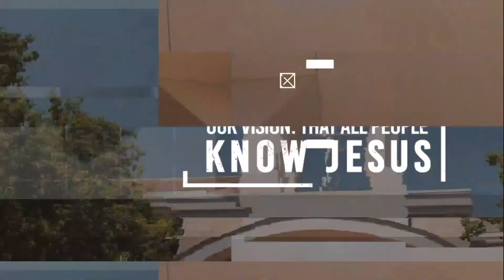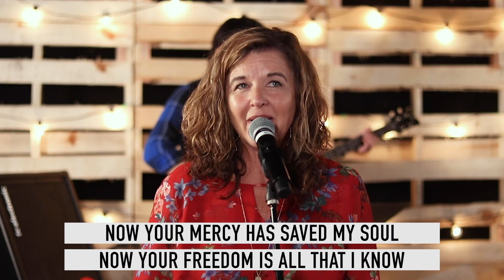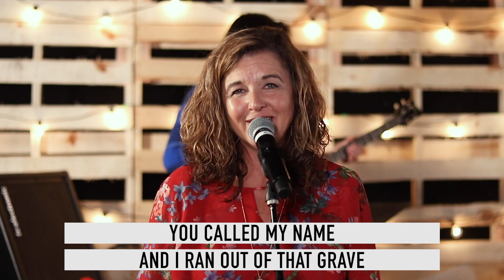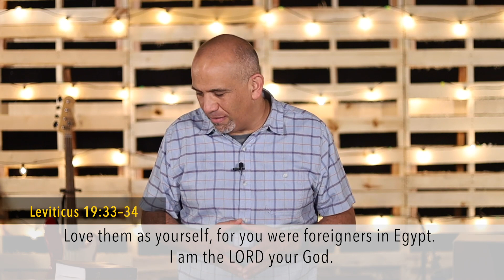Does God Welcome Foreigners? (Sunday, October 18th, 2020)